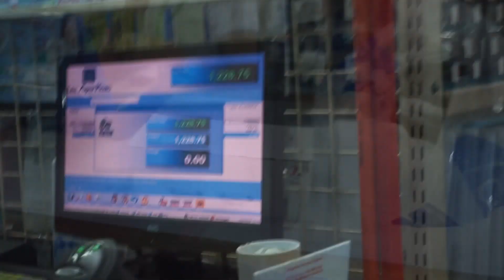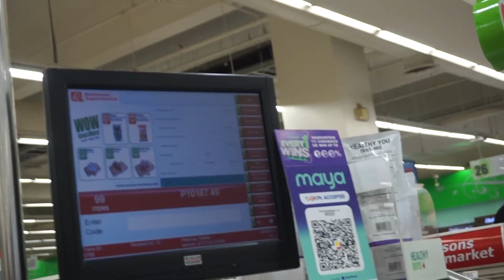What I Spend in a Week as a VA in Dumaguete City (PHILIPPINES) | Bahannahpie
OPEN ME &&& WATCH IN HD IF YOU CAN 💖💖💖

Hi Pastries! 🍰🍩🎂

Do you have any video suggestions or requests? Please leave them down below ⬇⬇⬇

Let's all be friends! You can find me here 📱💻
Camera: Sony Alpha a5000, Go Pro Hero 6 Samsung S21+, DJI Osmo Pocket 2
Editor: Sony Vegas Pro 13, VLLO
"When life throws you bananas, make banana pies!"
Keep staying true,
baHANNAHpie 💋🥧